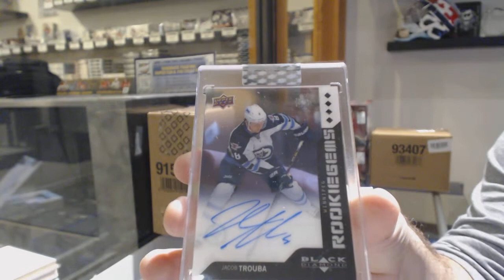Gardner2's 18-20 Upper Deck Clear Cut Hockey Box Break